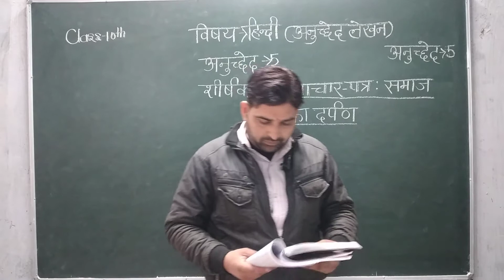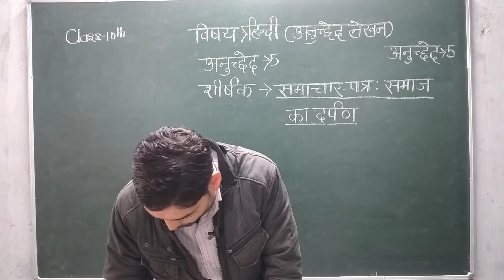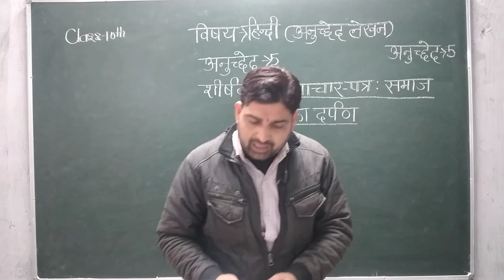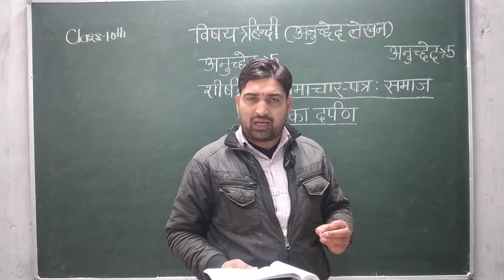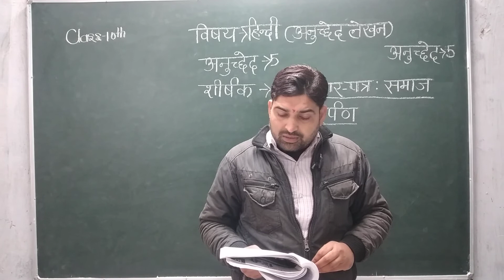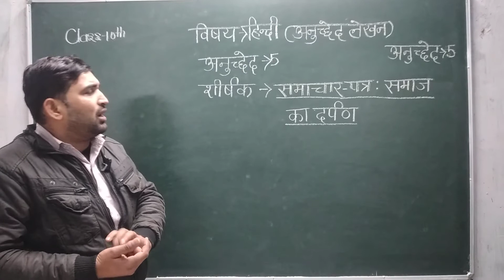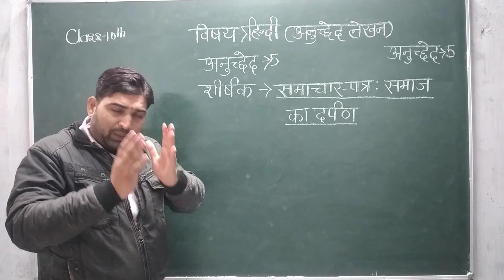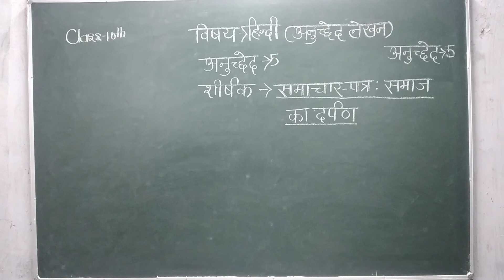Class X Hindi - A (Anuchhed Lekhan - Samachar Patra Samaj Ka Darpan Anuchhed - 5)